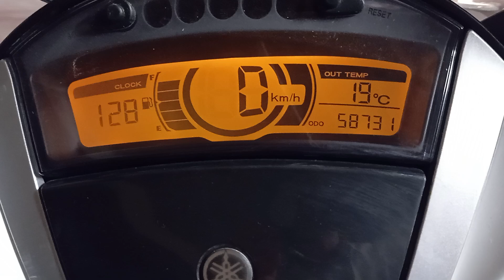Shitet motorr Yamaha 150 cc, Shitet motorr Yamaha model X center viti 2017, me targa dhe dogane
Për tu lidhur në whatsapp me binesin, klikoni në linkun e mëposhtëm.